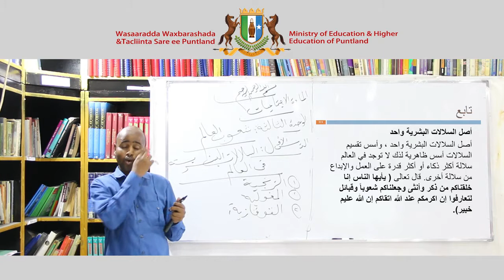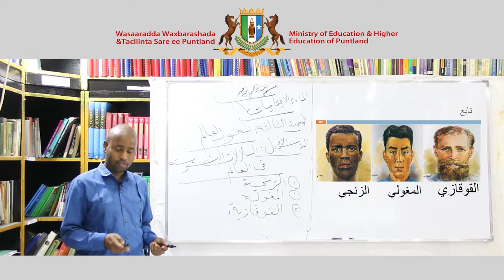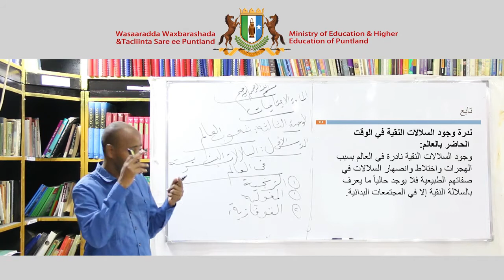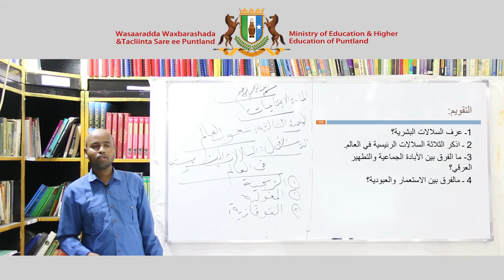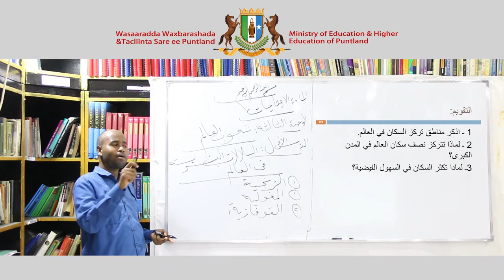Fasalka 8aad Ijtimaaciyaat Chapter 3 Lesson 1&2 720 X 1280